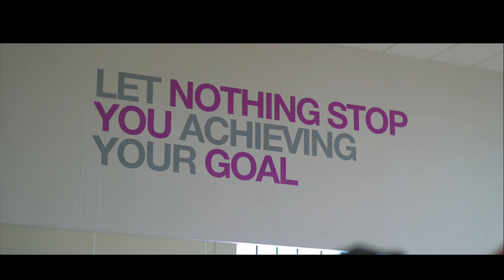Be Inspired to Make a Difference with Sandwell Leisure Trust